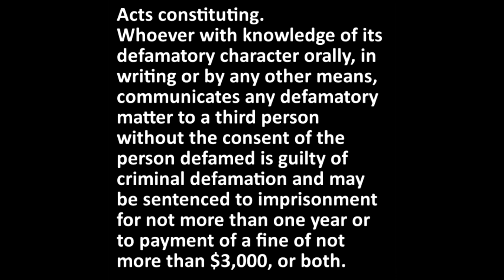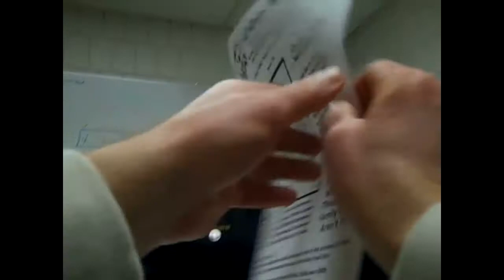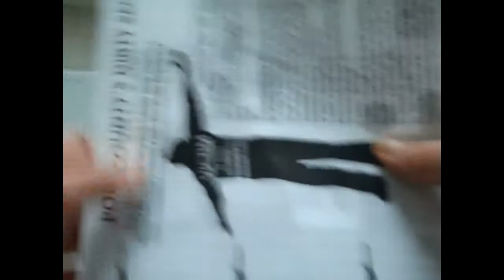Lion News: Pope County Sheriff's Dept. Has A History Of Criminally Defaming Nemmers, Right?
605 S. Lakeshore Drive, Suite 1000,